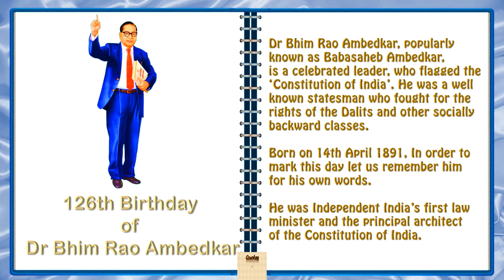Dr.Bhim Rao ambedkar 126th jaynti Animated wishes Greetings Video of Quotes on life in English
It’s a Dr.Bhim Rao ambedkar 126th jaynti Animated wishes Greetings Video of Quotes on life in English. Inspirational! Special Message! Daily Empowerment!  Best of the Best put together to inspire you in your life.I hope that this video might inspire & motivate you.

Please Share This Greetings. Share with all your friends and family.